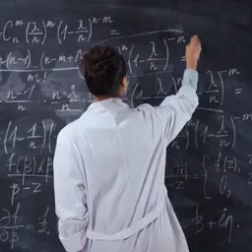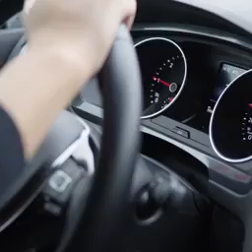ভদ্রতা প্রকাশ পায় ব্যবহারে, আপনার শো-অফে নয়! কাউকে তুই বলে। নিজেকে অভদ্র বানাবেন না!